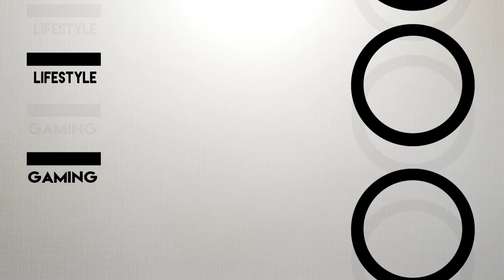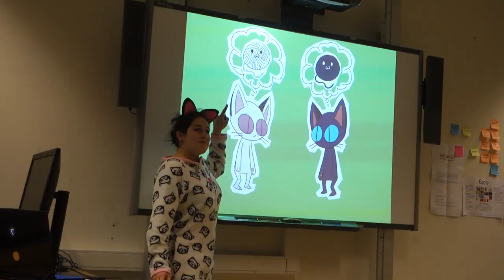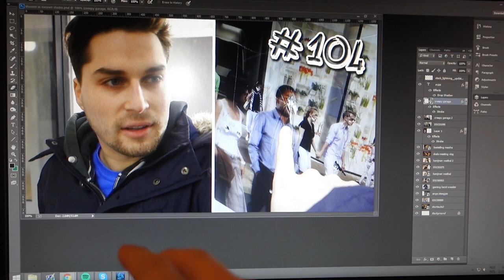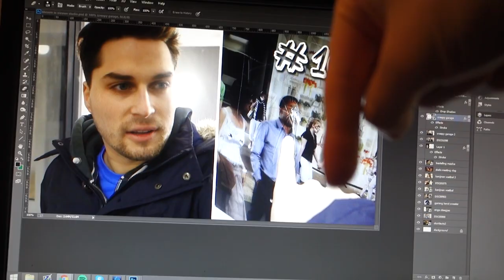EEN GAME MAKEN! - DODO VLOG #105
Je kan post naar mij versturen op:
Postbus 164
3769ZK Soesterberg